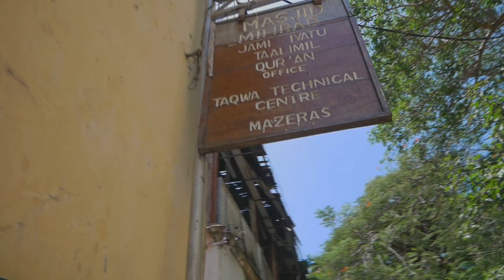OLD TOWN: Mombasa, Kenya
Welcome to a series celebrating the daily, mundane and exceptional spectacular views that Kenyan towns, cities, reserves, hotels, restaurants, culture and what Africa has to offer. Let's start with a visit to the Sultan's enchanting Island.